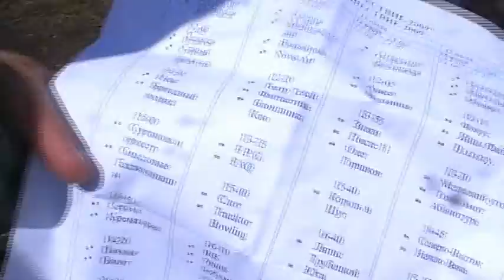Поколение Рок - Клип (Нашествие 2009). Tracktor Bowling / Трактор Боулинг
Tracktor Bowling - "Поколение Рок". Live. Лусинэ Геворкян. Я на Нашествии 2009. Титов Алексей (Леха Наус), Прохорова Ольга. Большое Завидово. Тверская область.